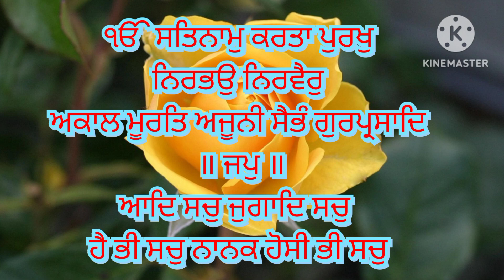Mool Mantra |ੴ ਸਤਿ ਨਾਮੁ ਕਰਤਾ ਪੁਰਖੁ ਨਿਰਭਉ ਨਿਰਵੈਰੁ ਅਕਾਲ ਮੂਰਤਿ ਅਜੂਨੀ ਸੈਭੰ ਗੁਰ ਪ੍ਰਸਾਦਿ॥ Jaap Mool Mantra